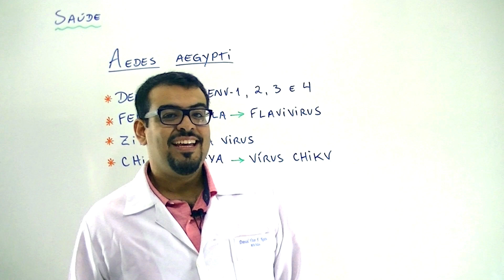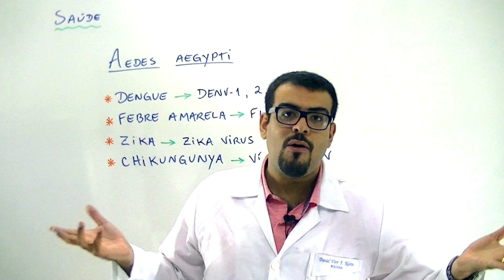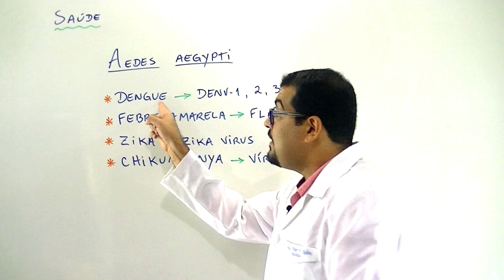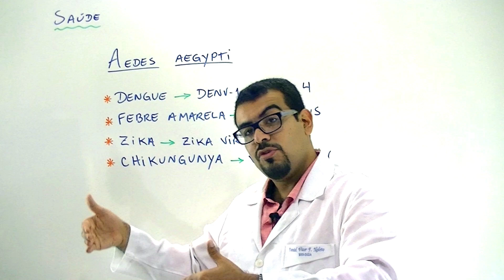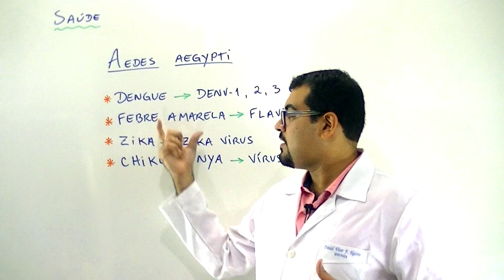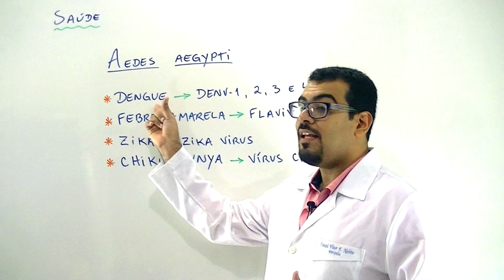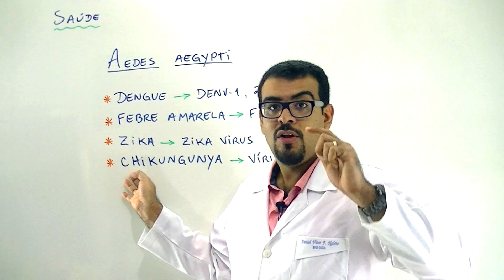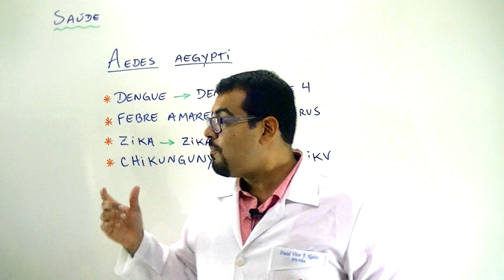Plantão X - O Aedes Aegypti